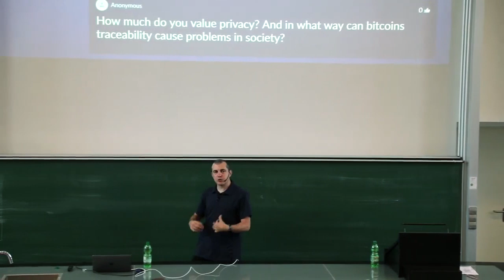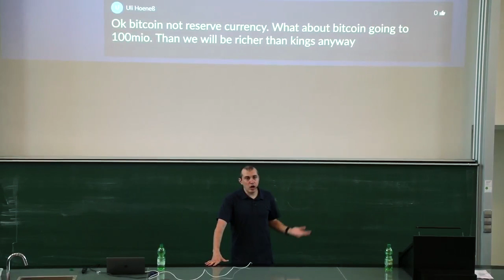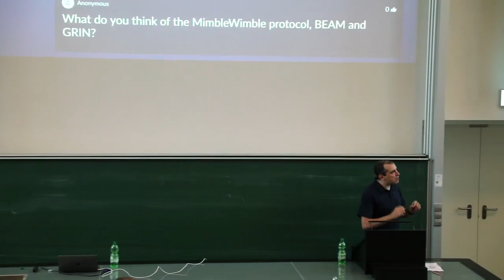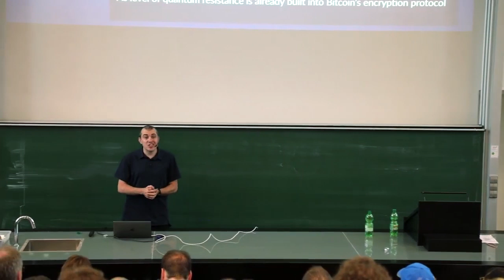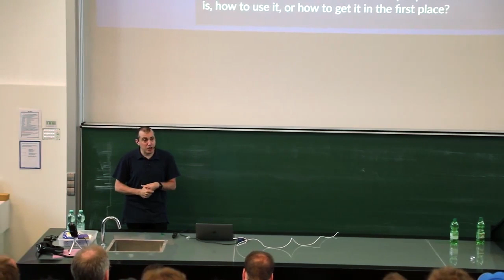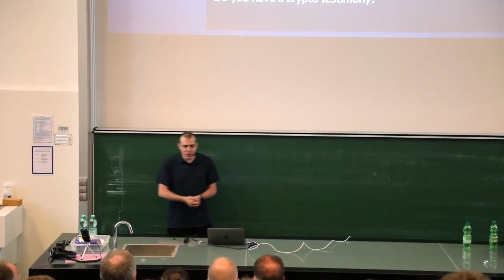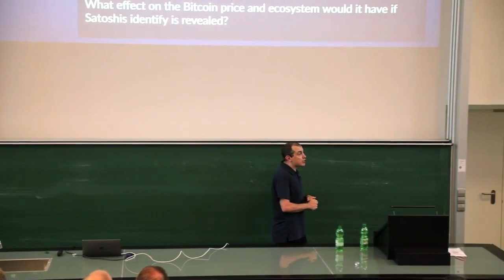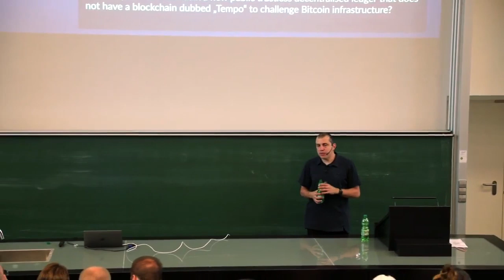Bitcoin Q&A: The Birds, the Bees, and the Private keys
Why is it still so hard to buy bitcoin? How is earning better? Why is proof-of-work valuable? How would taking away control over money from the state impact warmongering? What tools are most needed to help unbanked people use bitcoin? Is Bitcoin ready as a system of daily and retail payments? How do you introduce children to this new form of money? Have a conversation about the birds and the bees, then the private keys.

Chapters
0:00 Why is it still so hard to buy bitcoin?
2:40 What is your take on the energy inefficiency of bitcoin and other cryptocurrencies?
4:22 Which tools would help the bitcoin ecosystems the most?
4:47 How does an unbanked person without FIAT or mining equipment practically get some bitcoin nowadays?
7:54 How do you introduce your children to the new currency system?
10:15 Crypto so far is not a currency that is used for daily payments, it's rather seen as an investment

These questions are from the Bitcoin Munich meetup, which took place on June 27th 2019.

Andreas M. Antonopoulos is a technologist and serial entrepreneur who has become one of the most well-known and respected figures in Bitcoin. He is the author of “Mastering Bitcoin,” “The Internet of Money" series, and "Mastering Ethereum."